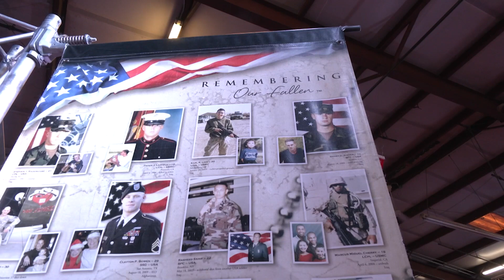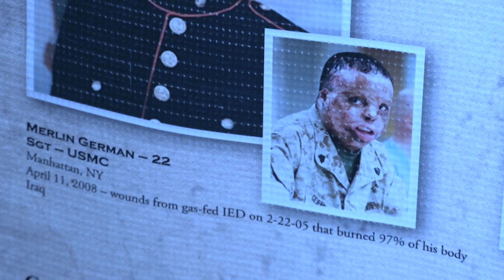Former Marine Honors Fallen Service Members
Reporter: Haley Bowick